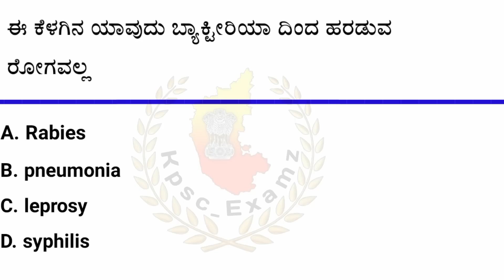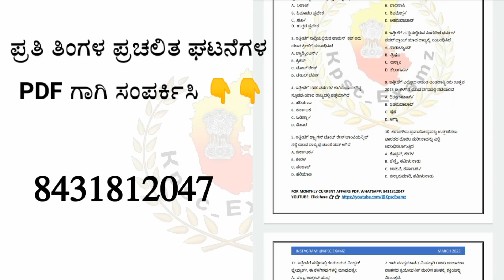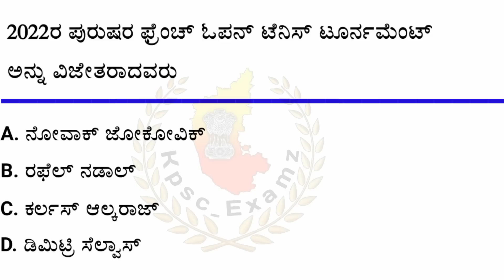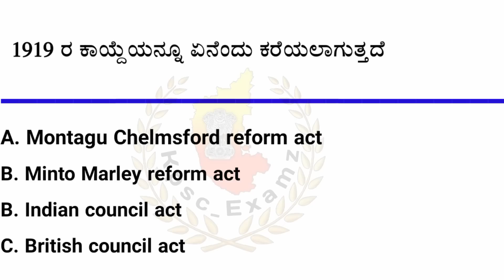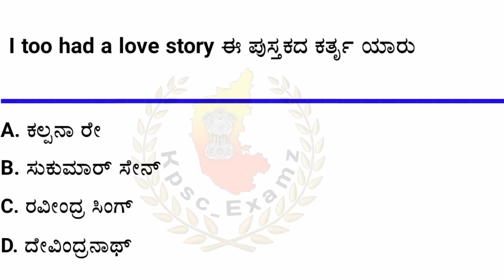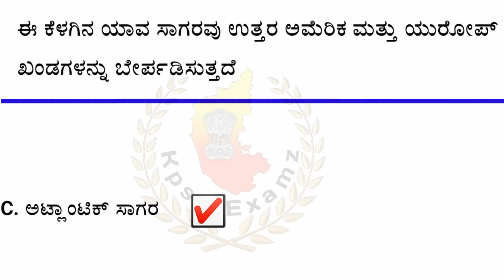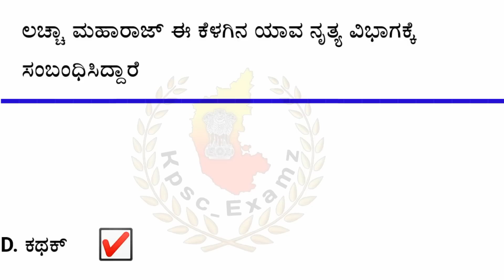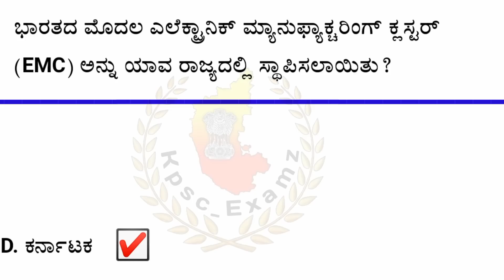SSC MTS ( Shift 3 ) May 12 -2023 ರಂದು ನಡೆದ ಪ್ರಶ್ನೆ ಪತ್ರಿಕೆ ಕನ್ನಡದಲ್ಲಿ